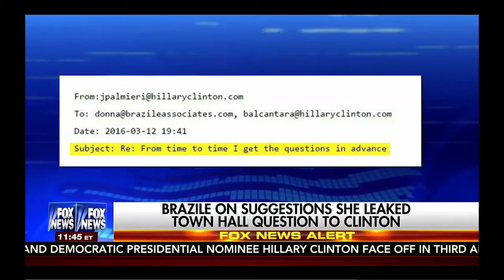[NEWS] WIKILEAK EXPOSED| Democrats Inciting Violence at Trump Rally Podesta Emails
Donald Trump accusers dominate the media
All USA News & TV Shows & Events - Sports - WAY TO - USA 2016

Channels : Coverage
CNN - ABC News - Fox News - BBC - CBS - PBS
he second presidential debate 2016 Hillary Clinton and Donald Trump
10 9 16
Presidential Candidates Debate
Presidential Debate
Trump Clinton Debate
Third presidential debate (Wed, Oct. 19)
The 2nd Presidential Debate
How To Register To Vote 2016
Second Presidential Debate 2016
Donald Trump vs. Hillary Clinton
hillary clinton "
hillary clinton email "
hillary clinton news "
hillary clinton fbi "
hillary clinton latest news "